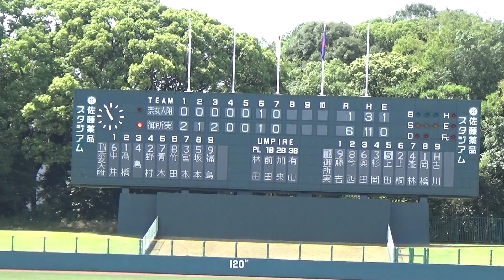2023/9/2 奈良女子大附属vs御所実 ６～７回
令和5年度秋季近畿地区高等学校野球大会奈良県予選
１回戦＠佐藤薬品スタジアム